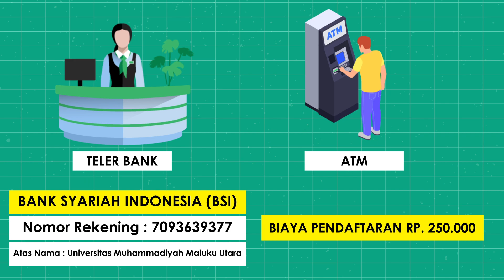AYO DAFTAR DI KAMPUS SWASTA TERBAIK DI MALUKU DAN MALUKU UTARA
INFORMASI MAHASISWA BARU:

Periode Pendaftaran Mahasiswa Baru:
Gelombang I : Januari-Maret
Gelombang II : April-Juli
Gelombang III : Agustus

Atau silahkan kontak di sini :
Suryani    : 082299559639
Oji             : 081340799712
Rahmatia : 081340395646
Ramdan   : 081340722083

Buka setiap hari Senin-Sabtu Pukul 08:30-16:00